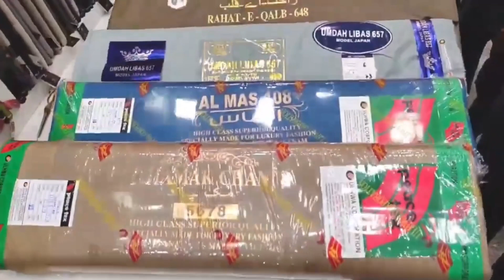जाफर नगर मे कई दिनों से गुंडों ने दहशत फैला रखी है इस मामले को लेकर मुस्तकीम डिग्निटी SP ऑफिस पहुँचे